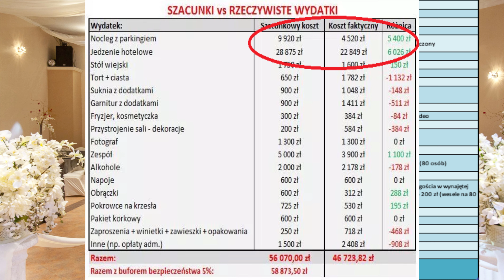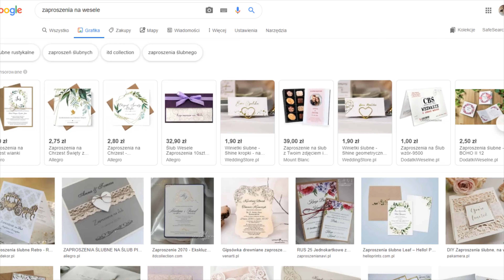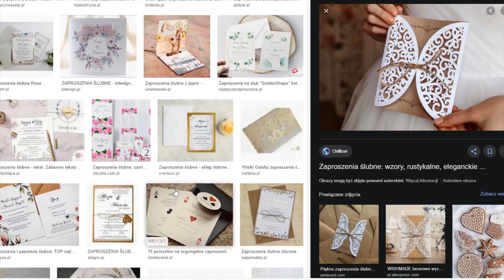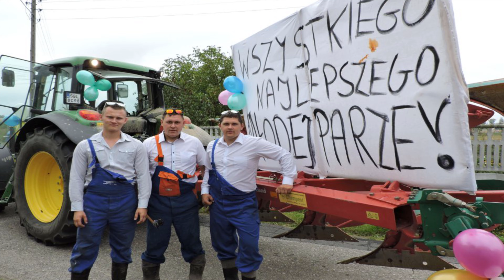The Polish wedding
Have you ever been to a Polish wedding? Did anyone invite you as a guest? Or maybe you are just curious about how it is at a Polish wedding? I'll try to share with you some details.

A few wedding things it's good to have before the wedding :) Some of them are nice gifts.

You can find me here. I add there more useful things, sometimes just funny things :D